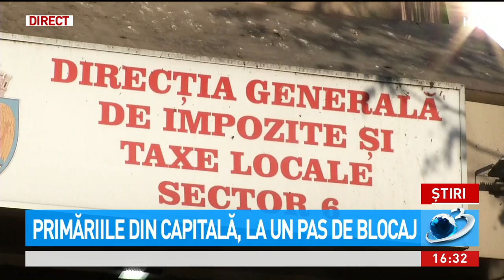Primăriile din Capitală, la un pas de blocaj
Demers fără precedent al primarilor de sectoare din Capitală. Au lăsat diferenţele politice deoparte şi au trimis o scrisoare ministrului de Finanţe prin care cer mai mulţi bani. Edilii mai spun că dacă nu vor primi sumele cerute vor ajunge în situaţia de a nu mai putea asigura plăţile şi vor intra în criză financiară